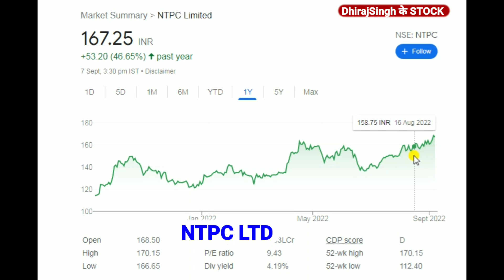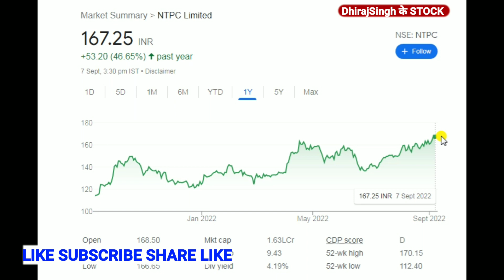POWER STOCK NTPC SHARE LATEST UPDATE कितना और बढ़ेगा NTPC STOCK PRICE TODAY NTPC SHARE PRICE 52 High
NTPC STOCK LATEST UPDATES
NTPC Share Price 52 high

ntpc stock Price
ntpc stock Price analysis
ntpc stock analysis

ntpc stock Price target 2022
ntpc stock fundamental analysis

ntpc stock technical Analysis
ntpc stock Price nse
ntpc stock Price bse

ntpc stock price target
ntpc stock Latest NEWS TODAY

National Thermal Power corporation LTD
Power sector

ntpc Share new high
ntpc stock broker target 2022
ntpc share news tommorrow
ntpc stock Analysis

ntpc share
ntpc stock

latest news ntpc stock
latest news ntpc share

Latest news today ntpc dividend
latest news Ntpc